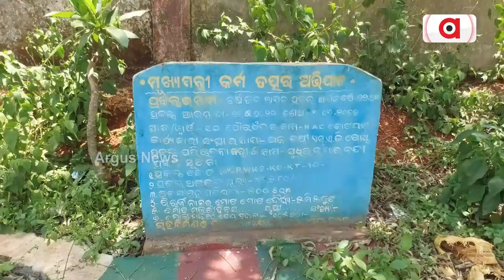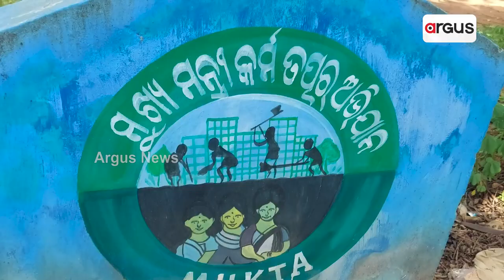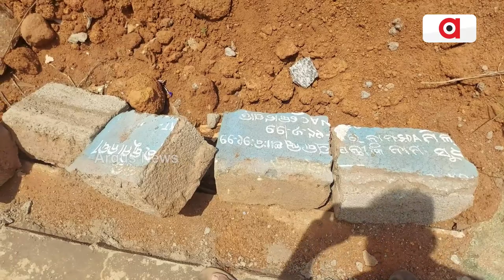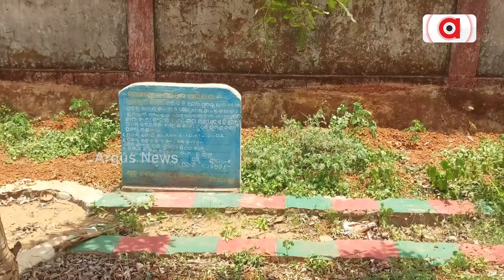Odisha Govt's Mukta Yojana Fails In Koraput's Kotapad